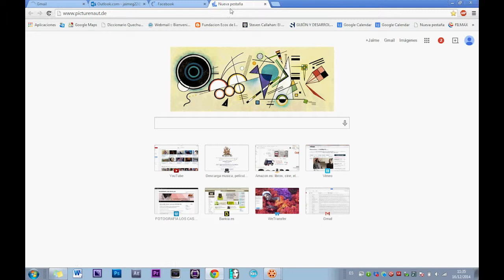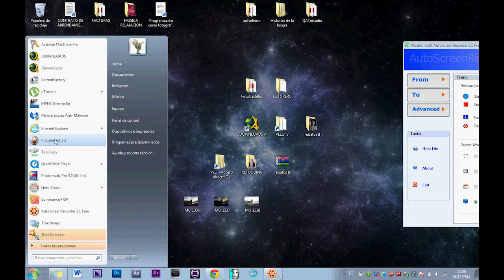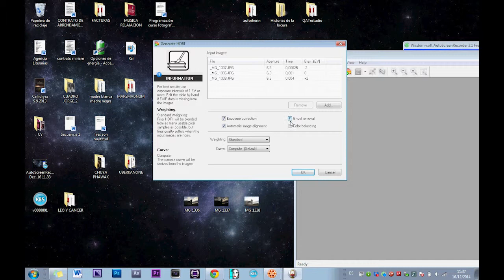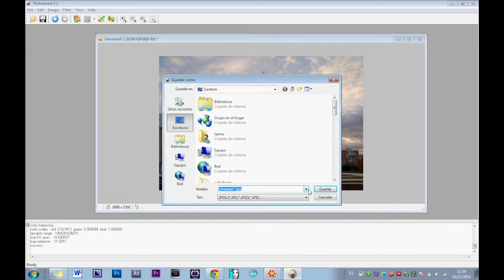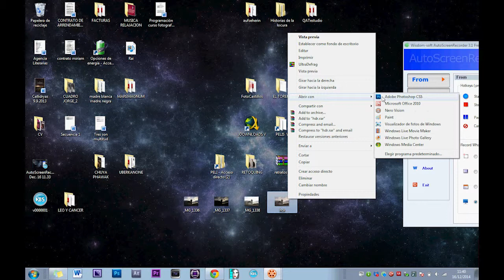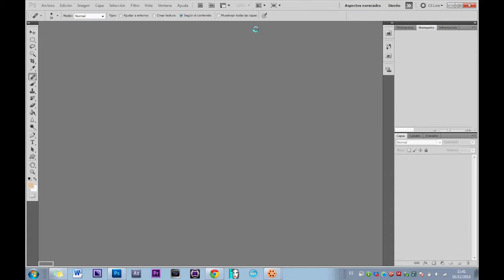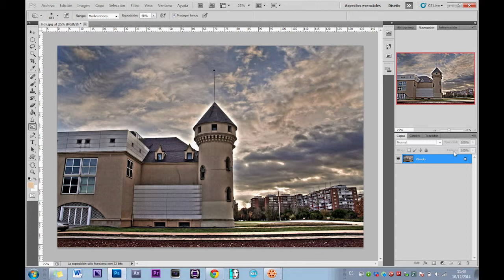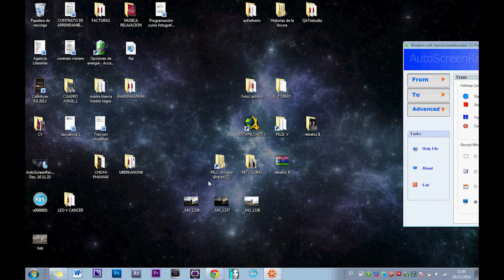tutorial HDR picturenaut